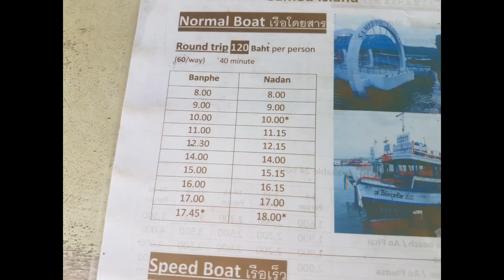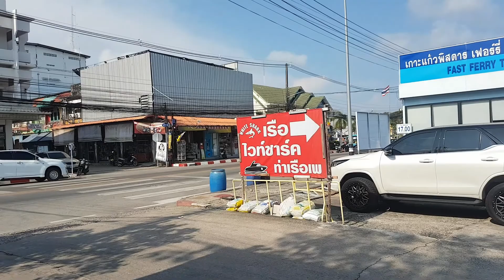Thai 51 Rayong Hotel and walk around Harbour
Arrived in Ban Phe Rayong Thailand from Jomtien Pattaya
Look around hotel and room
local walk to the harbour boats and beer